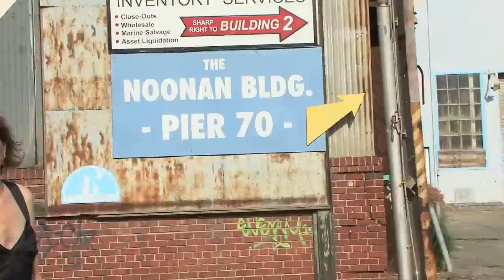Kathleen Dunbar - Blue Tattoo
Kathleen Dunbar - August, 2012.